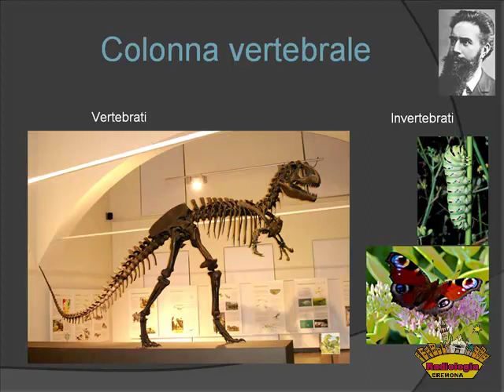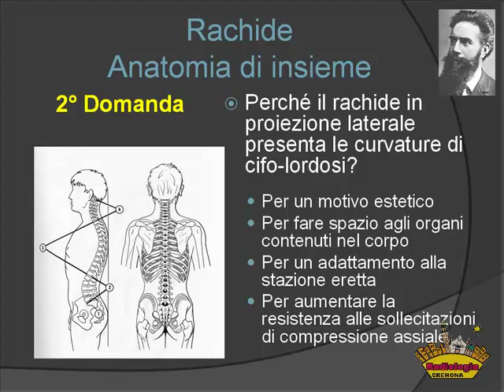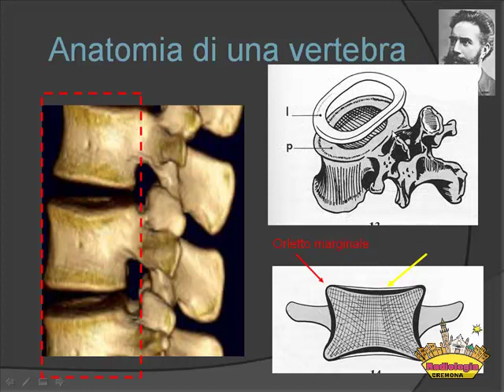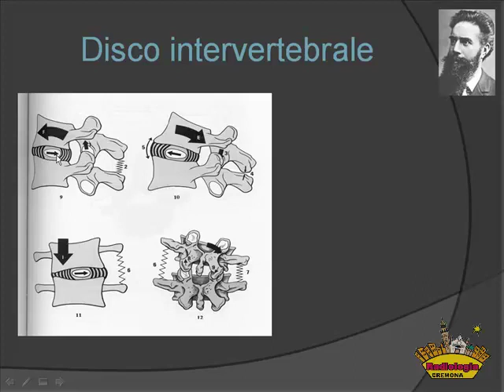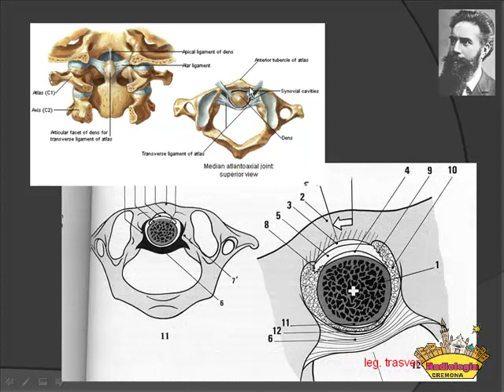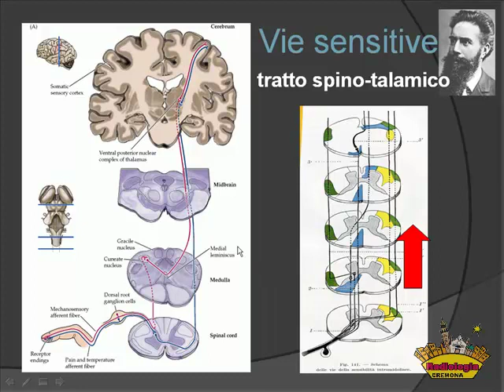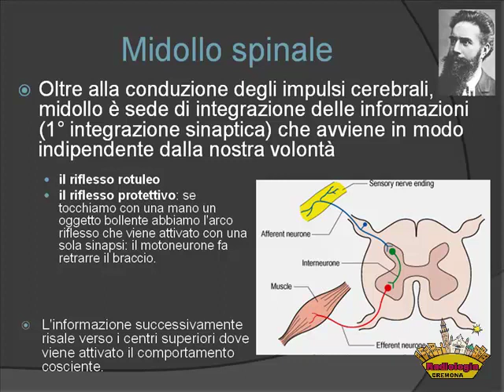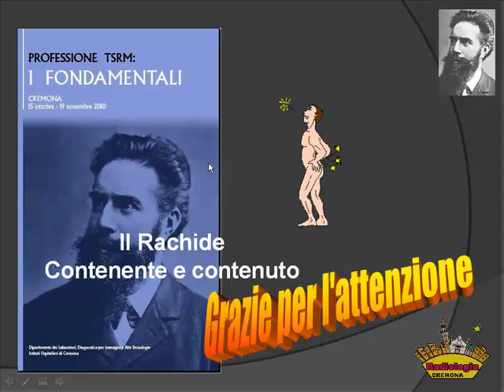08 TSRM 4. Il rachiede: contenuto e contenente. Davide Volpi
Registrazione video del Corso di aggiornamento
PROFESSIONE TSRM 4: I FONDAMENTALI
15 ottobre 2010 + 19 novembre 2010
Aula Magda Carutti
PROFESSIONE TSRM: I FONDAMENTALI
PROGRAMMA
8.45 Introduzione
Lucio Olivetti
1a SESSIONE
Professione TSRM
9.00 Il TSRM per il territorio ed il sociale
Sergio Menin
9.25 Il TSRM per la solidarietà
Francesco Gabbas
9.50 Il TSRM per il futuro
Gilberto Contrini
10.15 PACS: strumenti di gestione clinica
Corrado Politi
10.40 PACS: gli errori
Paolo Cervi
2a SESSIONE
Anatomia regina dell’immagine
Il sistema nervoso centrale
11.30 L’encefalo
Mario Crispino
12.15 Il rachide: contenuto e contenente
Davide Volpi
3a SESSIONE
…e adesso l’ immagine !!
Intestino cefalico
14.00 Imaging in odontoiatria
Lucio Olivetti
14.45 Studio della deglutizione
Eva Martin
4a SESSIONE
Intestino addominale
16.00 Imaging delle prime vie digerenti e del tenue
Pietro Sergio
16.45 Clisma opaco e ..virtuale
Leonardo Treccani
18.00 Chiusura dei lavori